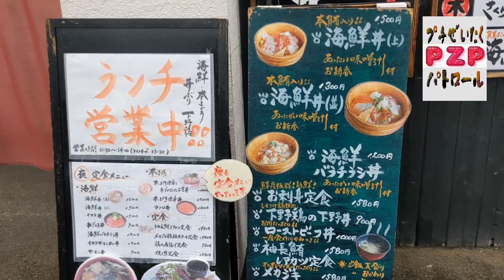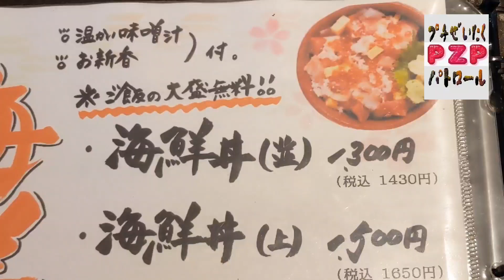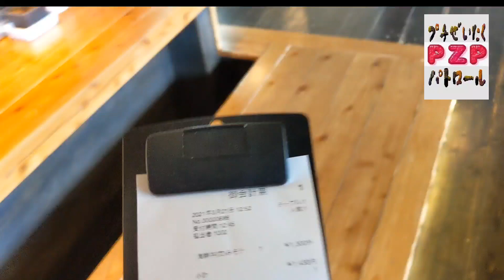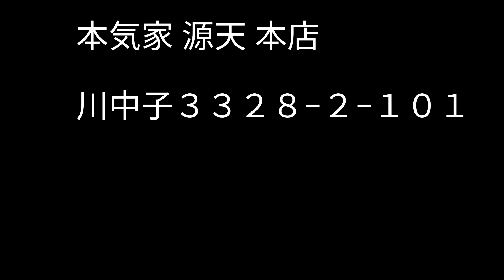本気家 源天 本店・海鮮丼（下野市）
栃木県下野市を代表する居酒屋です。
なんでも居酒屋甲子園？で優勝したそうです。
イベント名、間違えていたらゴメンナサイ。
自治医大駅前や道の駅しもつけにも系列店があり人気です。